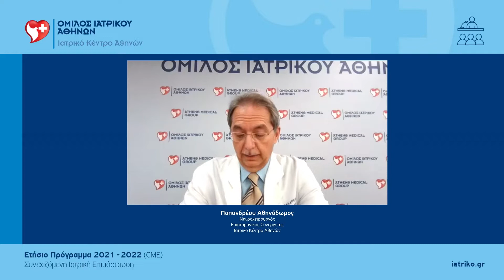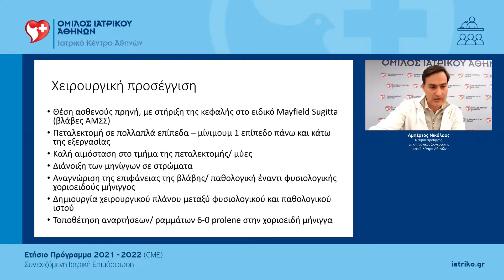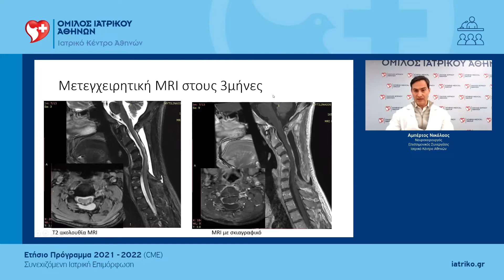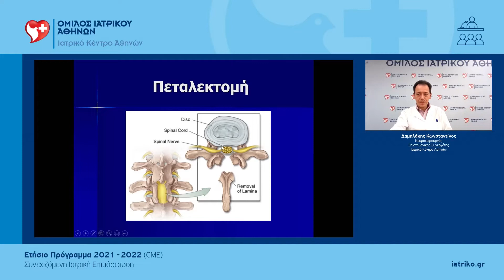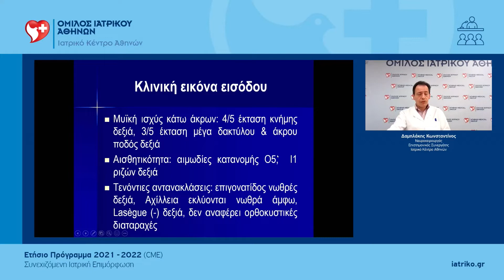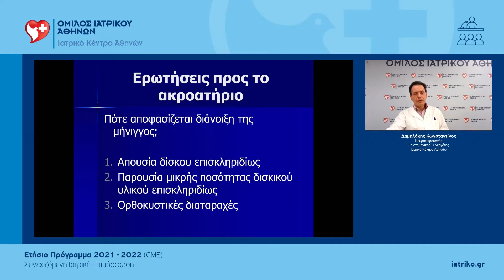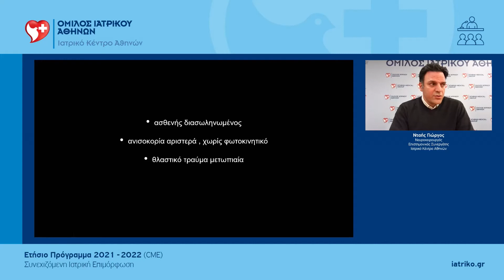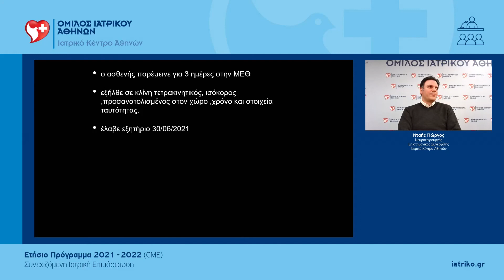Grand Rounds Νευροχειρουργικής